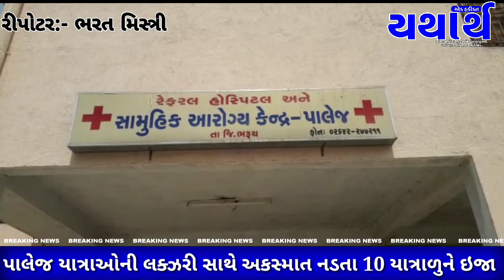Yatharth News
પાલેજ નજીક યાત્રાઓની લક્ઝરી બસને અકસ્માત નડતા દસ યાત્રાળુને ઇજા...
નેશનલ હાઇવે નંબર ૪૮ પર આવેલા ભરૂચના પાલેજ નજીક આવેલા સાંસરોદ ગામ પાસે યાત્રાળુઓની લક્ઝરી બસ અને કોઈક અજાણ્યા વાહન વચ્ચે  અકસ્માત સર્જાતા દસ જેટલા મુસાફરોને ઇજાઓ થતા ભારે અફરાતફરી સર્જાઇ હતી. પ્રાપ્ત માહિતી અનુસાર નેશનલ હાઇવે પર પાલેજ નજીક આવેલા કરજણ તાલુકાના સાંસરોદ ગામ નજીક ડાકોરથી બુલઢાણા (મહારાષ્ટ્ર) યાત્રાળુઓને લઈ પરત જઈ રહેલી વોલ્વો લકઝરી બસને કોઈક અજાણ્યા વાહન વચ્ચે અકસ્માત સર્જાયો હતો. સર્જાયેલા અકસ્માતમાં લકઝરી બસમાં સવાર યાત્રાળુઓમાસથી દસ જેટલા યાત્રાળુઓને નાની મોટી ઇજાઓ થવા પામી હતી ઘટનાની જાણ થતા એકસો આઠ એમ્બ્યુલન્સ ઘટના સ્થળે પહોંચી ઇજાગ્રસ્તોને સારવાર અર્થે પાલેજ સામુહિક આરોગ્ય કેન્દ્ર ખાતે ખસેડાયા હતા અકસ્માતમાં ઇજાગ્રસ્તમાંથી બે ઇજાગ્રસ્તોને વધુ સારવાર અર્થે ભરૂચ સિવિલ હોસ્પિટલમાં ખસેડાયા છે. સર્જાયેલા અકસ્માતમાં સદનસીબે જાનહાની ન સર્જાતા લોકોએ હાશકારો અનુભવ્યો હતો. પરંતુ અકસ્માતમાં લક્ઝરી બસના આગળના ભાગનો ખુરદો બોલી જવા પામ્યો હતો અકસ્માત સંદર્ભે પોલીસ ફરિયાદ વિશે જાણવા મળ્યું નથી...